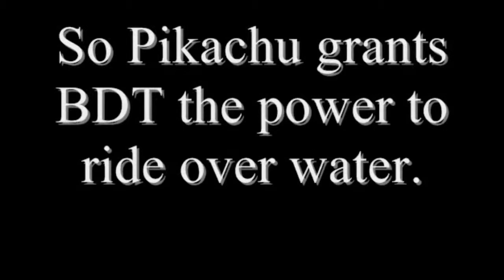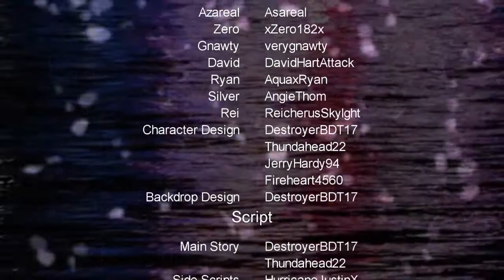DDI The Hack: Episode 1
DDI The Hack!

BDT gets a mission in which his friends have been captured and has to free them!